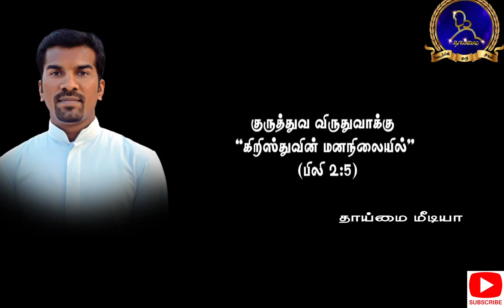குருத்துவ அருள்பொழிவு|18-04-2021|காலை 10.30|அருள்பணி. சந்தியாகு ஜெ.| புதிய குருவின் வாழ்க்கை பயணம்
தலைமை: மேதகு ஆயர். தாமஸ் பால்சாமி| திண்டுக்கல் மறைமாவட்டம்|